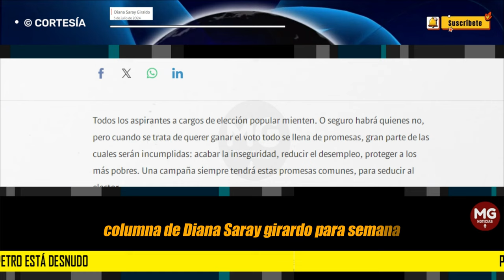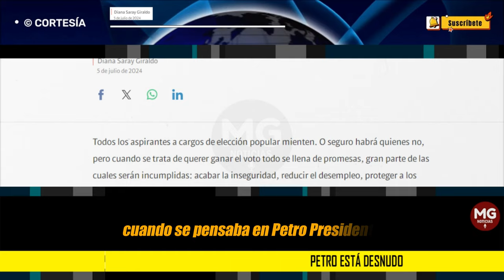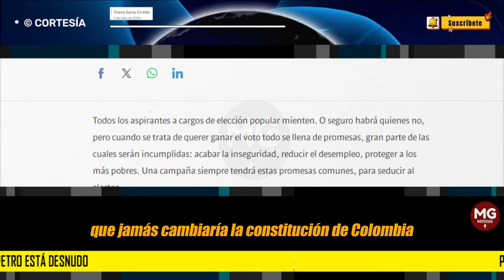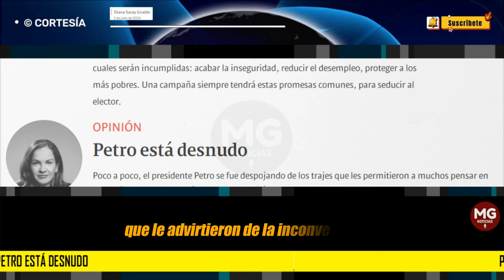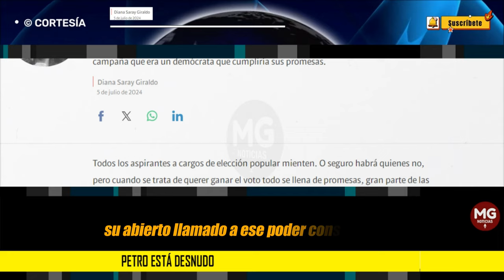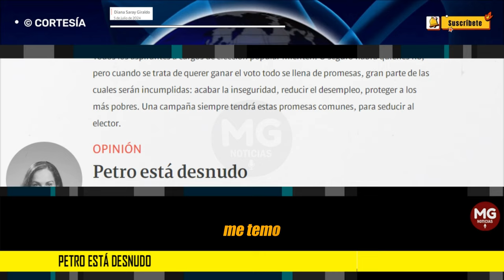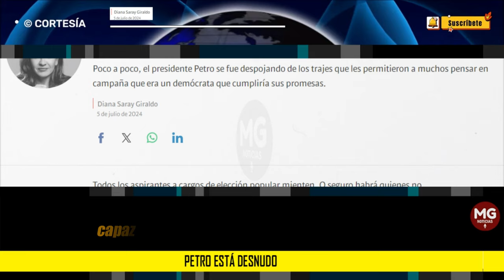PETRO ESTÁ DESNUDO 🔴 Columna Diana Saray Giraldo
Poco a poco, el presidente Petro se fue despojando de los trajes que les permitieron a muchos pensar en campaña que era un demócrata que cumpliría sus promesas.
columna DIANA SARAY GIRALDO